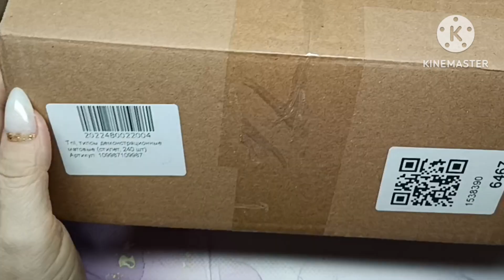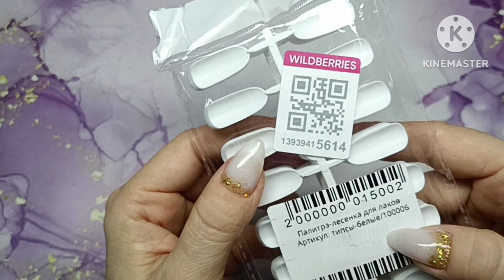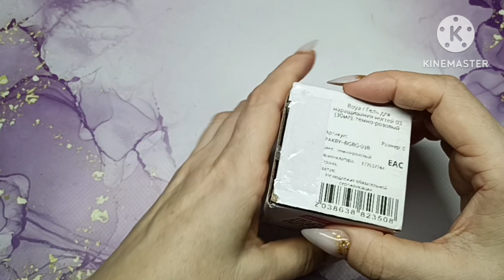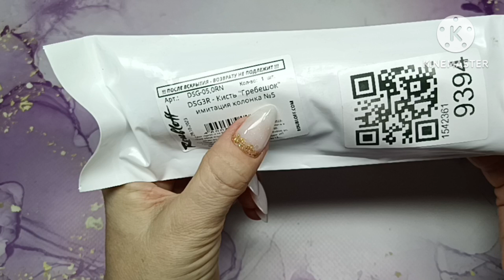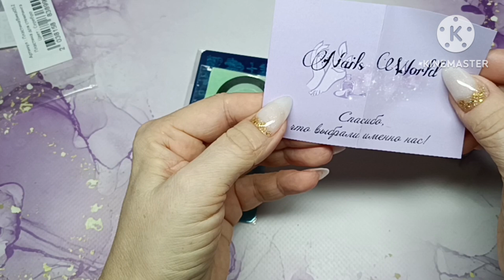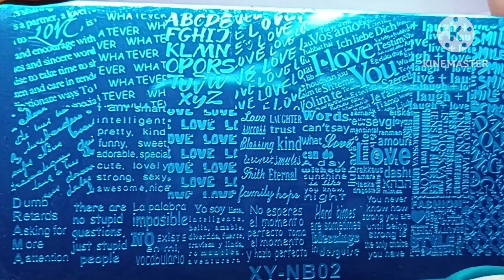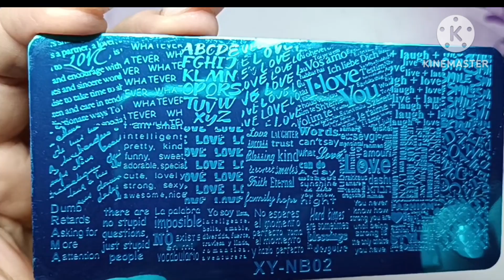Wildberries. Маникюрная распаковка и тестирование 🤩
Типсы демонстрационные для наращивания матовые стилет 240 шт TNL PROFESSIONAL

Гель-лак Candy Rock by SKY (MALDIVES ISLAND) 8 мл SKY